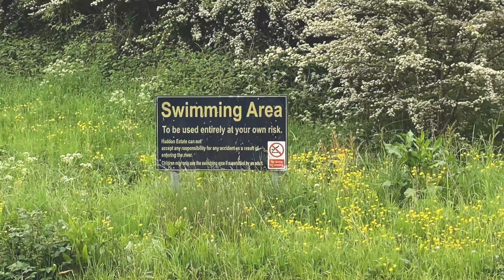Youlgreave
Lovely walk in Youlgreave